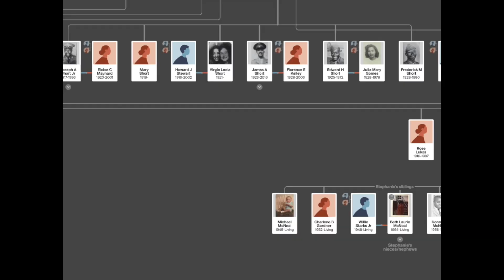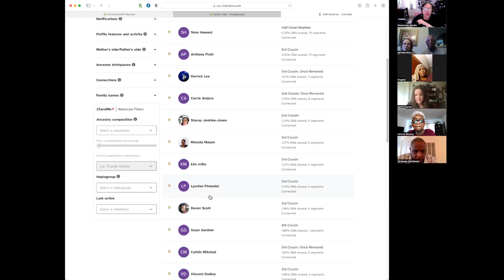The DNA Journey - NEW TRAILER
Back on the fundraising trail for my video series! This new trailer provides more details about me and the way I am approaching this genealogy mission brought to life on-screen.